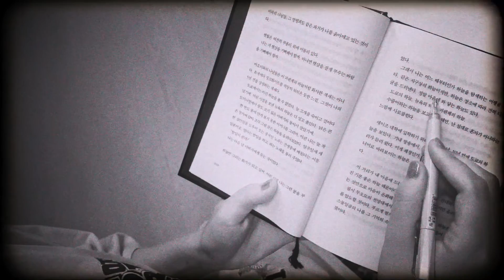[MV] bunny-401 -19(NANA)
20.08.12
bunny-401@weather
NEW SINGLE
[ENG SUB O]

release date💿08.12 GMT+9 12:00 PM
melon 벅스 지니뮤직 등 각종 음원사이트에서 들을 수 있어요.
It released on apple_music & spotify soon😃

[bunny-401@weather]

TRACK
01. bunny-401

나인틴은 인터넷을 표방합니다. 시간과 장소, 무엇에도 구애받지 않습니다. 디지털과 아날로그를 넘나들며 자유롭게 표현합니다.

U can be everything if u want